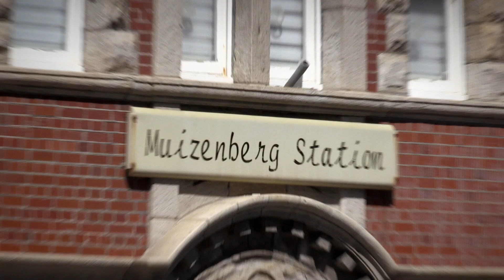Benefits vs Side effects: Western Cape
Do the benefits of the vaccine outweigh the side effects? Take a look at what community leaders, scientists, and health workers in the Western Cape have to say. Get informed with accurate information to make the right choice for you! to register for the vaccine online.